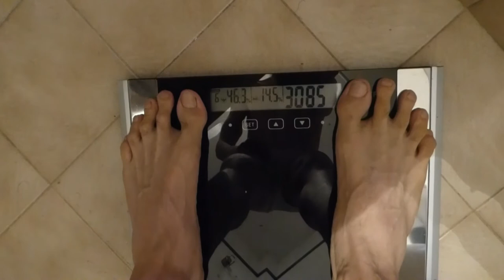TIPS INFALTABLES PARA GANAR MASA MUSCULAR DESDE EL PRINCIPIO (TIPS PARA EMPEZAR VOLUMEN MUSCULAR)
Estos tips son infaltables para ganar masa y volumen muscular desde el principio por varias razones.
 Si estás por empezar tu período de volumen a.k.a "bulking" te pueden venir excelentes para evitar:
1. Perderte y no encontrar el ritmo perfecto de subida de peso según tu progreso.
2. Subir demasiado de peso y quedar como el majin bu.
3. No subir bien de peso y perder tiempo pensando que estás ganando volumen muscular.
4. Perderte la oportunidad de ver cuánto mejoraste en cuanto tiempo.
5. No dominar tus ganancias musculares ni ganar volumen muscular.

¿Hace falta decir más? Ok...

Resumen de los 5 tips más importantes para ganar volumen muscular:

1) Ponete 3 objetivos con respecto a tu bulking o período de volumen muscular y tu cuerpo. Te va a ayudar mucho a saber donde concentrarte durante todo el proceso.
2) Para poder determinar un objetivo, a donde querés llegar, vas a tener que ver en dónde estás. Con respecto a tu físico, significa 3 cosas:
a. Pesarte  y determinar un aproximado de tu grasa corporal
b. Tomar tus medidas principales, sobre todo de esas partes de tu cuerpo que querés mejorar.
c. Grabarte, nada de fotos, grabación!
   .c.1. Pro tip: Afeitate para ver mejor los detalles de tu cuerpo y físico.
    c.2. Elegí un lugar con buena luz y en el que puedas grabarte de la misma manera en el tiempo
3. Calculá tu metabolismo! Si no sabés cuanto estás consumiendo para mantenerte en tu peso ¿cómo vas a saber cuánto necesitás para ganar volumen muscular?
Una vez que lo tenés, empezá por sumar +300 a +500 calorías diarias.
4- División de calorías y macronutrientes: uno simplemente no puede empezar a comer +500  calorías y listo. Procurá que el 60% vengan de carbohidratos, 15 a 20% de proteínas y 20 a 2% de grasas.
5- Elegir bien cómo vas a entrenar y organizar tu semana.

Si tenés sugerencias por favor comentalas abajo! Queremos saber y de paso conocerte!